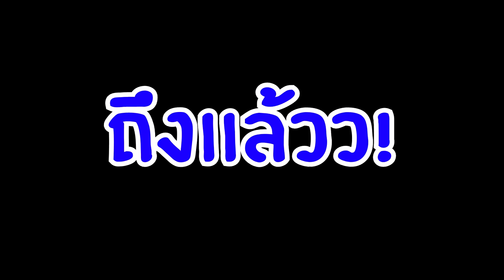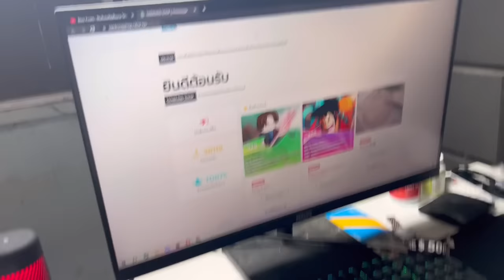แกล้งเซอร์ไพรส์วันเกิดน้องชายเเท้ๆ ให้โน็ตบุ็ค! เเต่ดันต่อยกัน!!